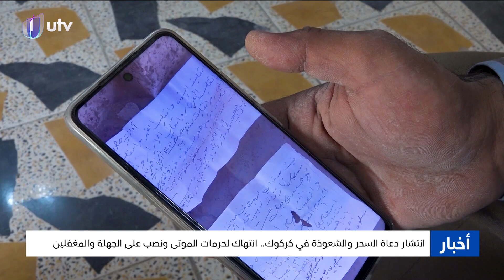نشرة أخبار السادسة | 14.10.2024 | مذيع النشرة: ناطق صلاح الدين